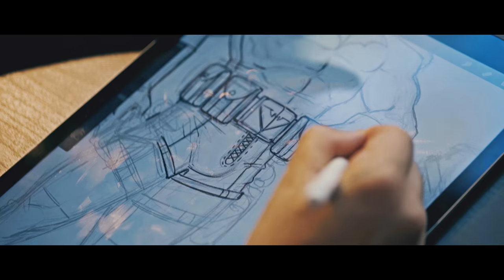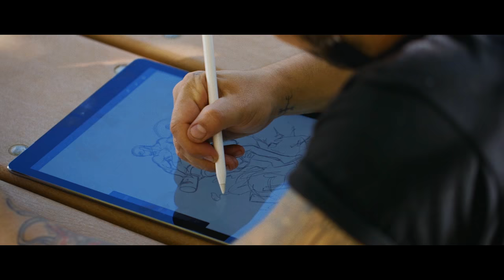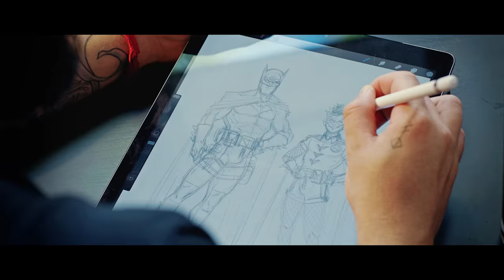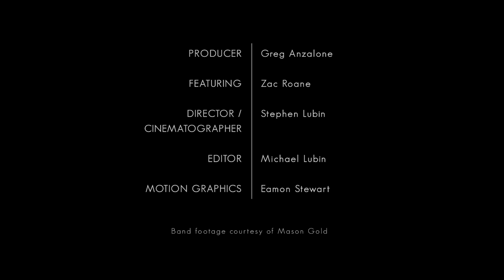Sideshow Artist Profile - Zachariah Roane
In our latest artist profile, we follow Zachariah Roane’s journey to balancing his passions by subverting the status quo.